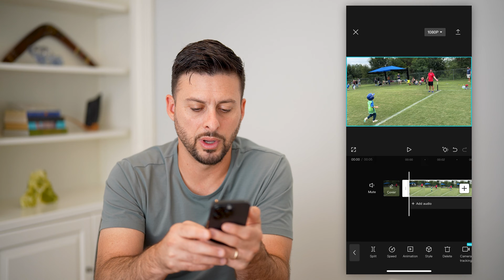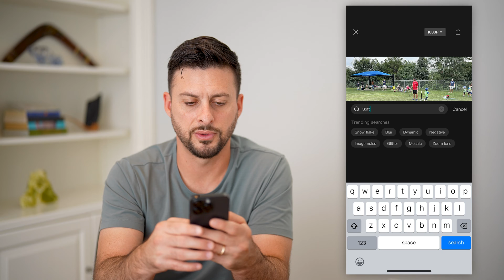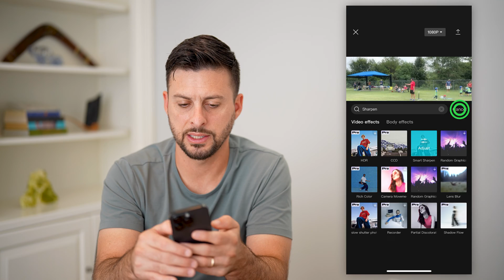How To Make HD Video In CapCut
Here's how to make an HD or high definition video in CapCut even if you uploaded a lower resolution video.

Do you have any question? Leave them in the comments below or shoot me an email.